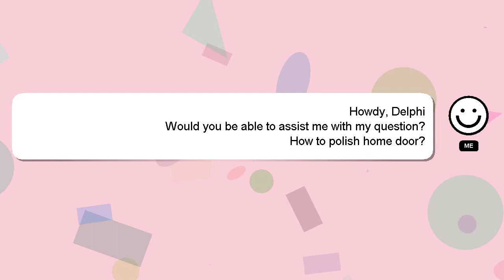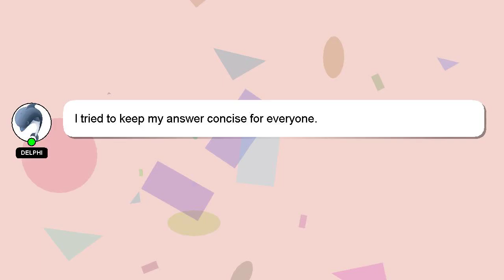How to polish home door?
Allow me to introduce myself briefly, Hi there, I go by the name of Delphi. I am at your disposal to help you with any questions you have. - How to polish home door?

I will express my appreciation for your answer by 'hearting' it.

*2 What we are experimenting :*